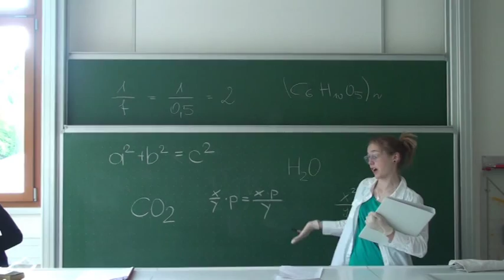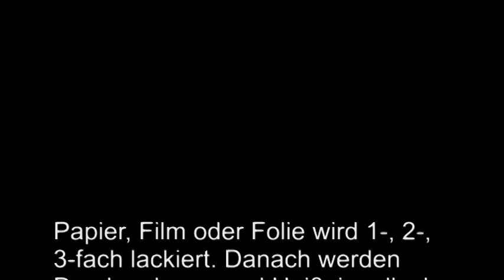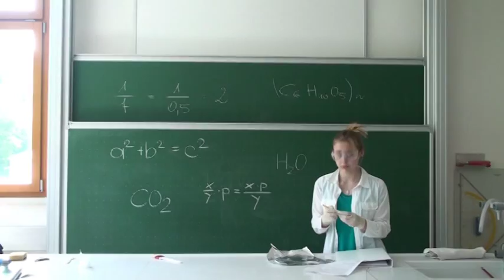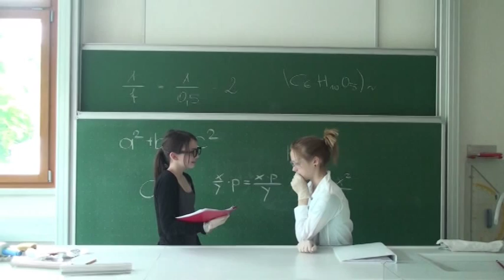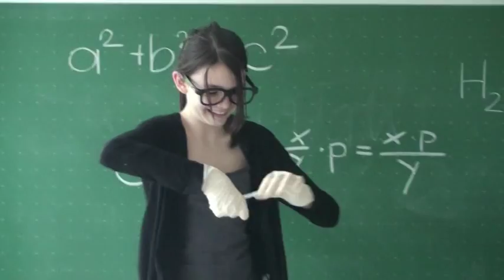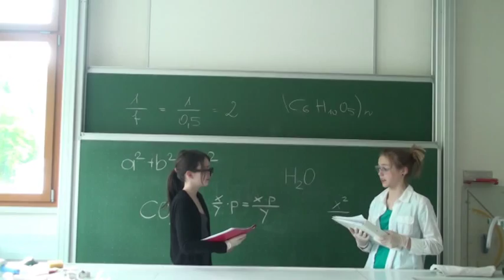Constantia Teich Detektive: NMS Frankenfels